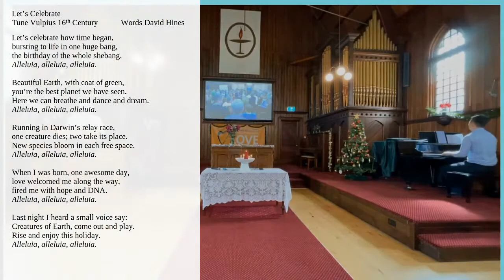Which do you prefer – the Jewish Garden of Eden? Or the Christian One?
with David Hines
An edited version of a live stream from Auckland Unitarian Church recorded on 3rd January 2021